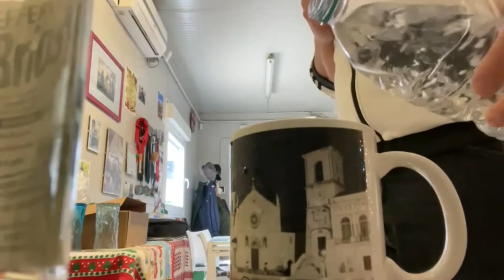⚪️ Realtà: istruzioni x l’uso... secondo me!!!... Viaggio verso la Felicità!!!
Partendo dalle situazioni che la realtà di tutti giorni ci propone, ho cercato di prendere spunto per costruire un insegnamento anzitutto per me, e poi, se può essere utile, anche per gli altri! La realtà ci parla, e anche Dio ci parla attraverso la realtà di tutti i giorni… Viaggio all’interno di un cristianesimo attuale e concreto…